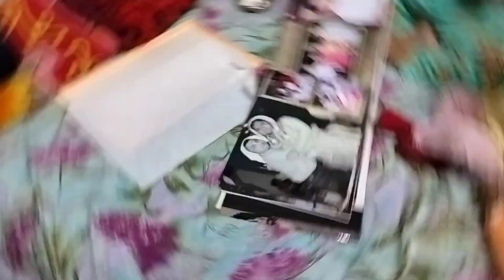अभी तक सफाई ही चल रही है🧹||ऐसा क्यों हो रहा है 🤷||Daily vlogs by Nidhiabhi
Hello friends
 My name is Nidhi and this is my channel Nidhi abhi .I make videos about fashion, beauty, makeup tutorial, product reivew.

Plzz like and support me🙏🙏